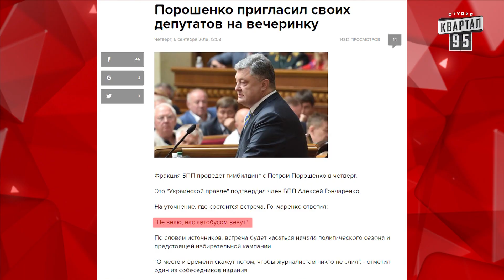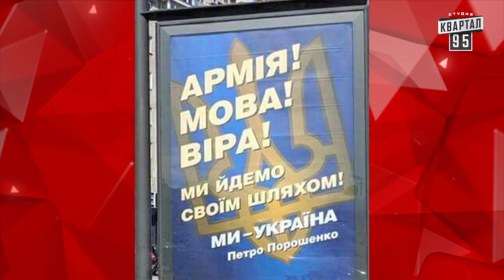Вороватая власть и Угроза радиации - Новый Чисто News от 10.09.2018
Новый Чисто News 2018 - Вороватая власть, очередной транш от МВФ, угроза радиации,  мальчишник Порошенко, рэп от Жеки и другие смешные новости.

Дата эфира: 10 сентября 2018 года

Соц. сети:
Квартал 95